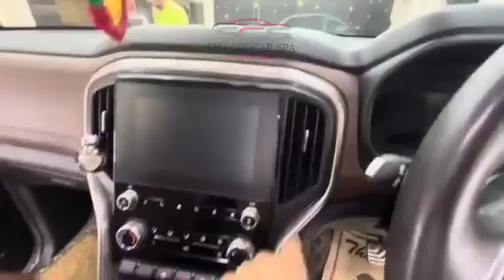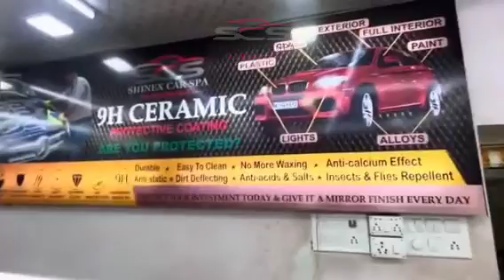Always shine your car with Shinex Car spa.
Steam creates a powerful cleaning @mahindra.scorpio.official Steam car wash is an eco-friendly process that uses Steam to wash the interiors as well as exteriors of the vehicle.